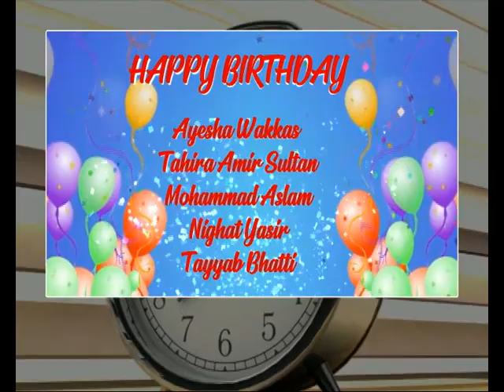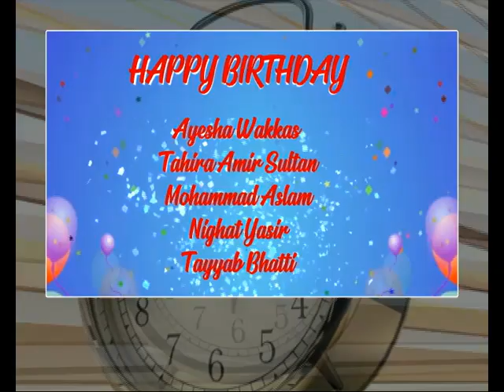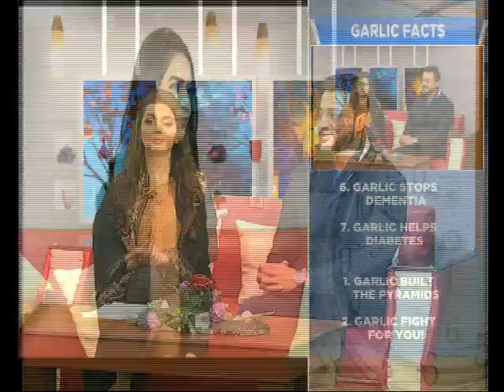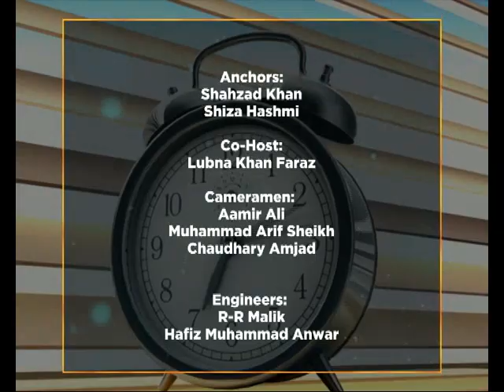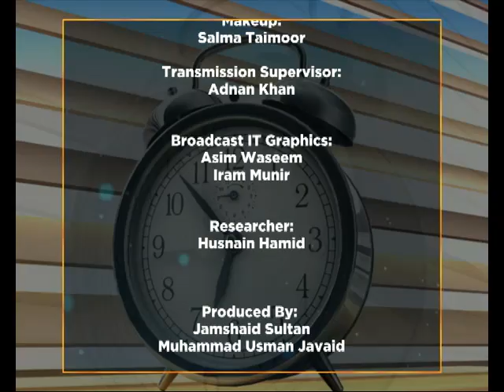WTM 17 01 2019 "Tauseeq Haider"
Guest : Tauseeq Haider
Fitness Segment : Ms Lubna Khan Faraz